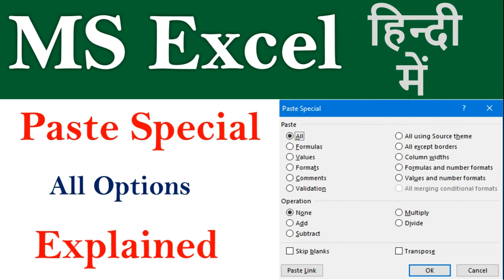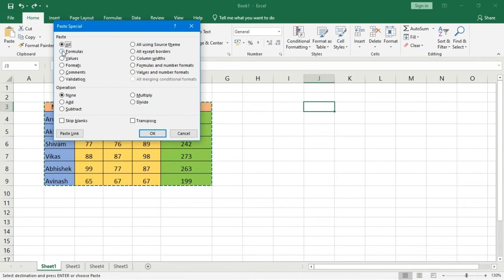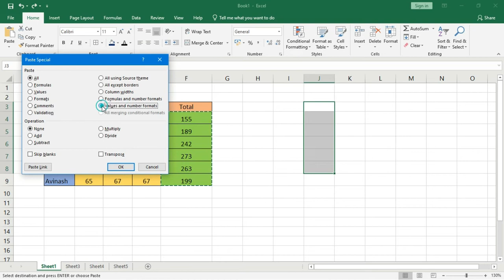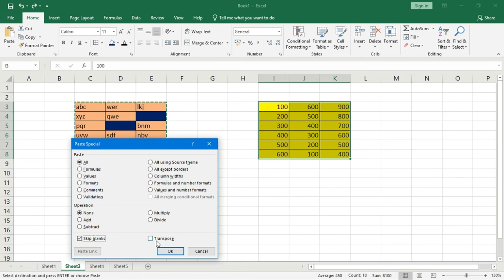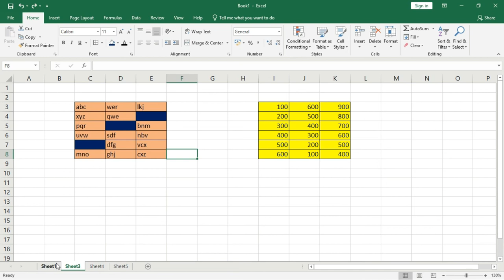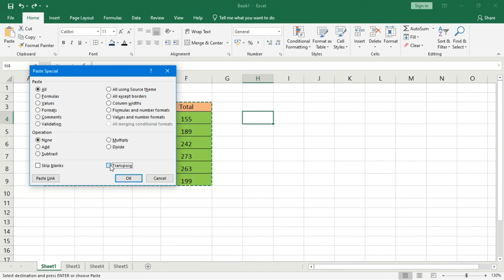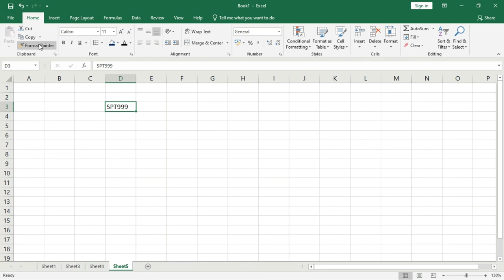Paste Special in Excel | Paste Special in Clipboard Group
Hello Friends !
Most Welcome in my IT Channel SPT999.(O Level, CCC, Tally Prime, DCA, ADCA, PGDCA)This Channel is specialized for computer courses. We provides simplest way and examples for the clearance of the concepts.

In this lecture we will learn about paste special in clipboard group in ms excel in hindi.
formula to copy and paste values in excel automatically
paste special not working in excel
how to remove paste special in excel
What is Paste Special option in Excel?
How many options are there under the Paste command?
How do I add options in Paste Special?